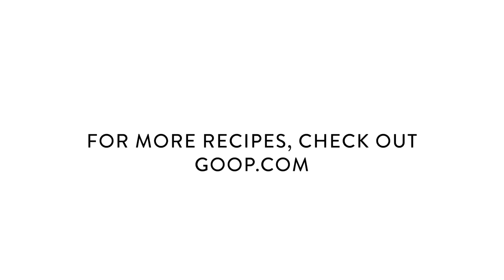Coconut Butter Coffee Recipe | goop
Coconut butter adds a tropical, nutty, slightly sweet flavor to coffee and gives it an incredibly creamy texture.